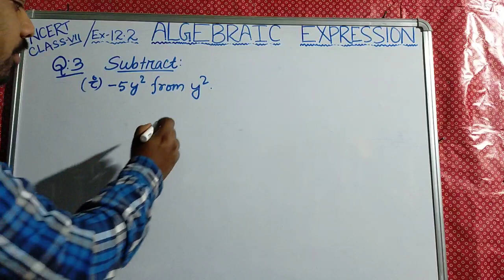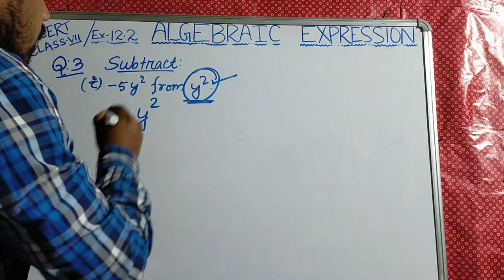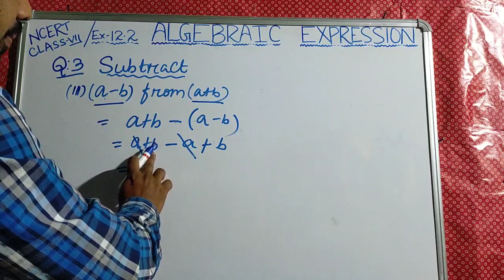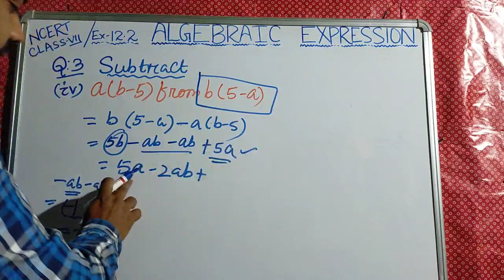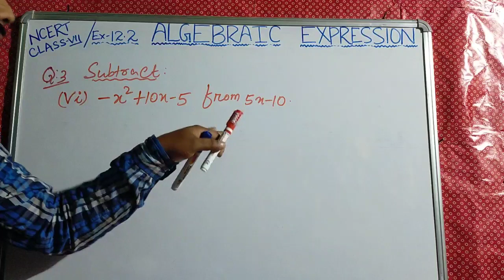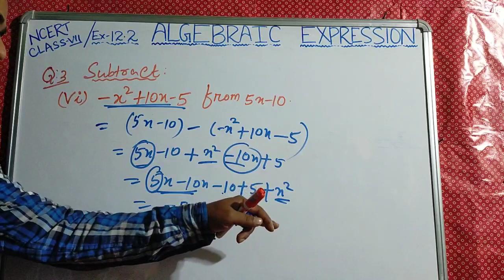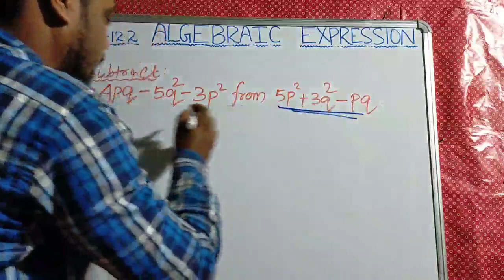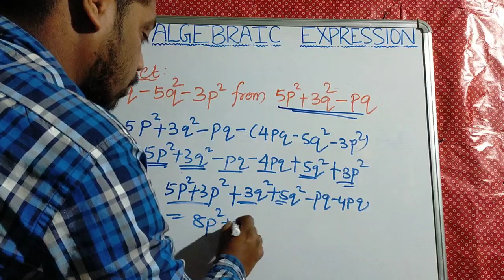EX-12.2( PART-3) NCERT MATHS CLASS 7(NO.3) ALGEBRAIC EXPRESSIONS